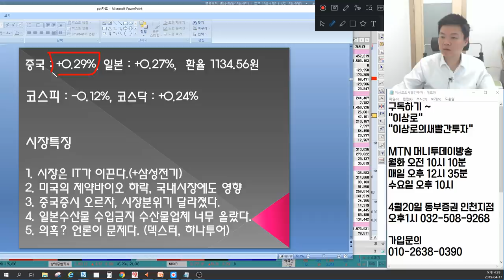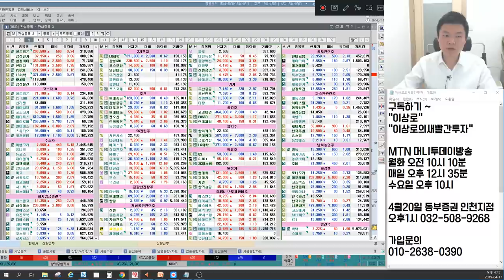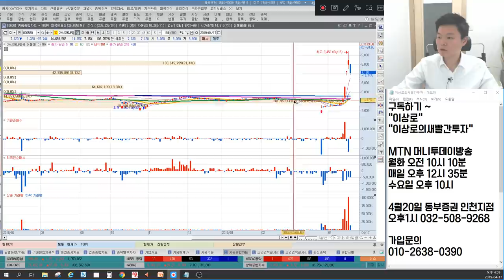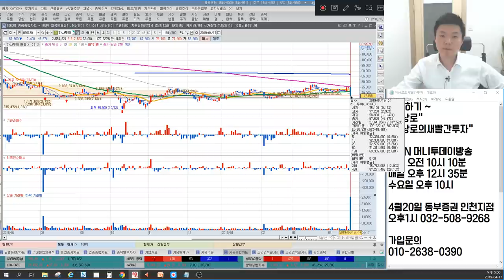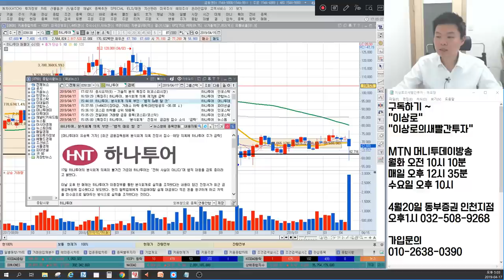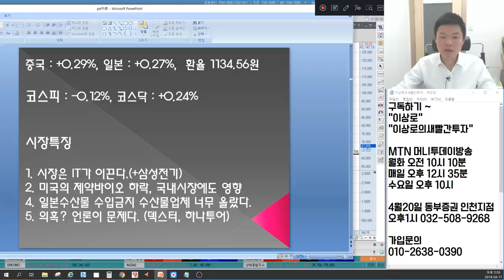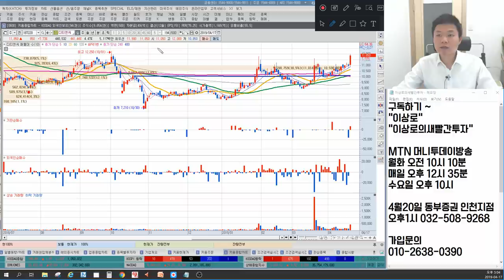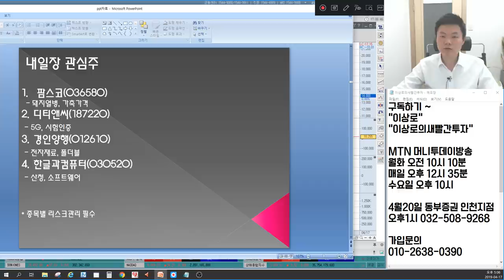삼성전기,반도체장비주,OLED장비주,IT관련주,원익IPS 전성시대? 수산물수입금지 CJ씨푸드,한성기업 계속갈까? 하나투어,덱스터 언론이 문제다?언론에 나오지않는 마감시황&예상전략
4월 17일 장마감후 꼭 알아야할 주식 마감시황과 내일장 관심주 5선 지금 확인하세요~

1. 시장은 IT가 이끈다.(+삼성전기)
2. 미국의 제약바이오 하락, 국내시장에도 영향
3. 일본수산물 수입금지 수산물업체 너무 올랐다.
4. 의혹? 언론이 문제다.(덱스터, 하나투어)
5. 내일장 관심주 공개